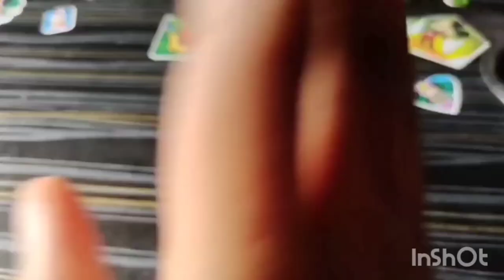clay art # how to make teddy 🧸